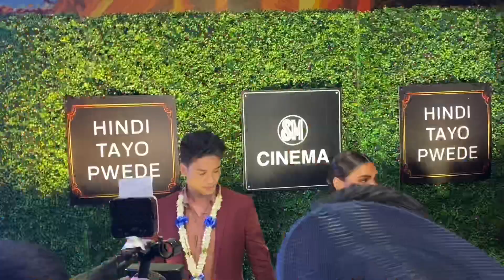Tony Labrusca | Marco Gumabao | Lovi Poe | Hindi Tayo Pwede Premiere Night